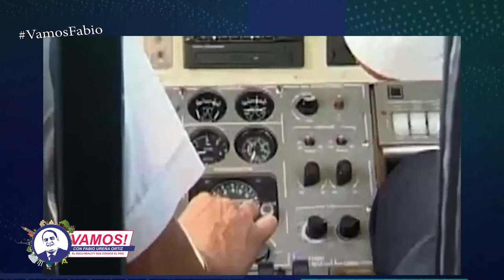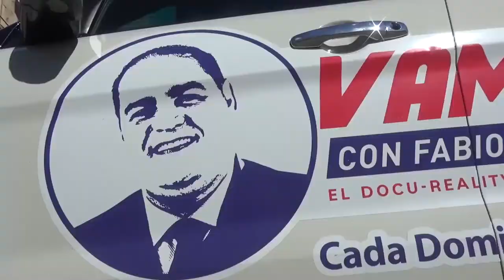Vamos! Entrevista al Coordinador Nacional de la Juventud con Gonzalo-Sector Externo, Elias Cornelio.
German Elías Cornelio Sánchez quien desde 2019 dirige la Juventud del Sector Externo de Gonzalo, nos habla de las propuestas del candidato presidencial del PLD, Gonzalo Castillo.